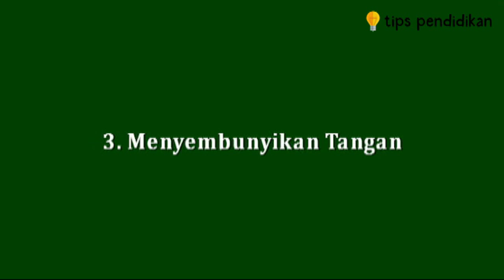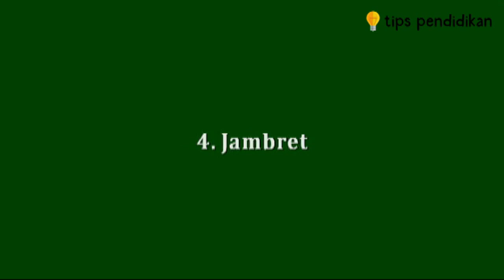Waspada, Ini 7 Modus Pencurian Smartphone yang Wajib Kamu Ketahui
Video ini berisi informasi tentang Waspada, Ini 7 Modus Pencurian Smartphone yang Wajib Kamu Ketahui